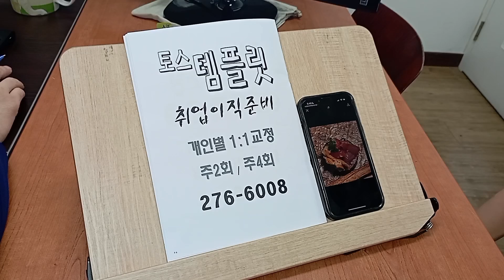전주토익스피킹학원 줄서서 기다린 보람 맛돌이 참치 연어 영어회화 스피킹 240812